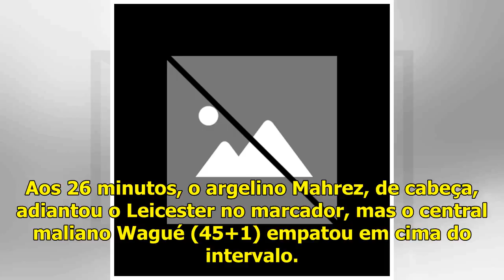Watford de Marco Silva regressa às vitórias